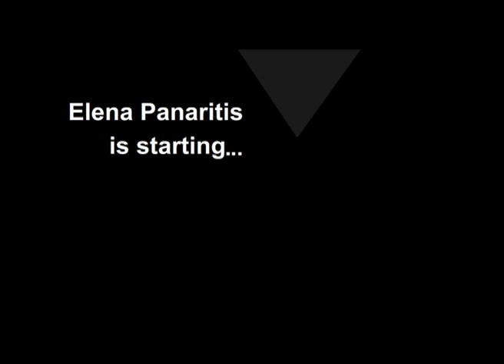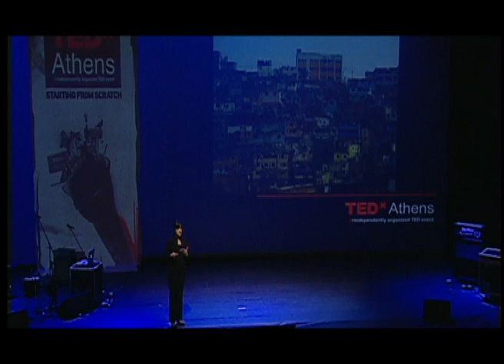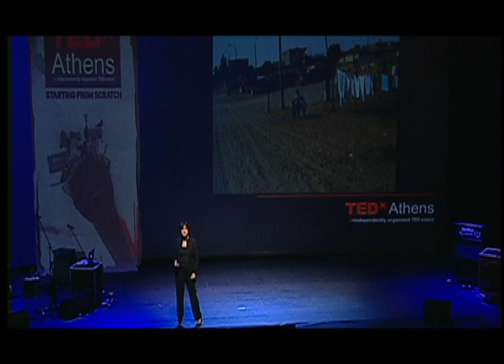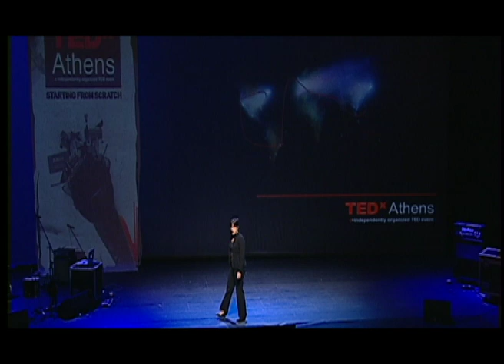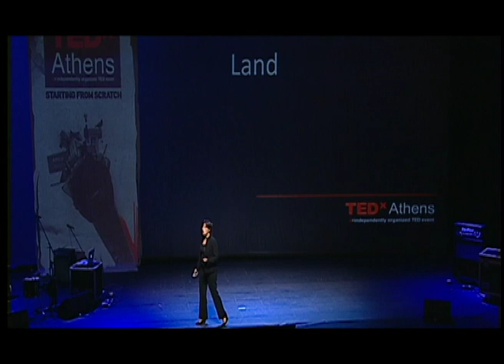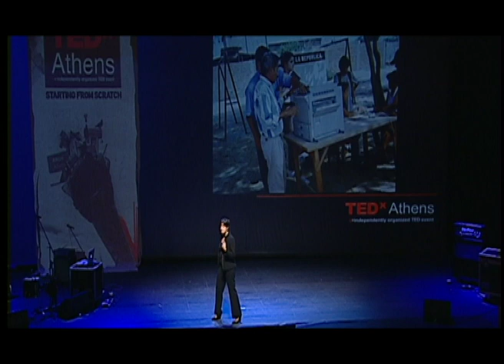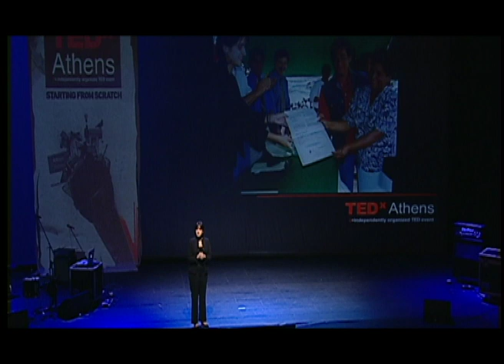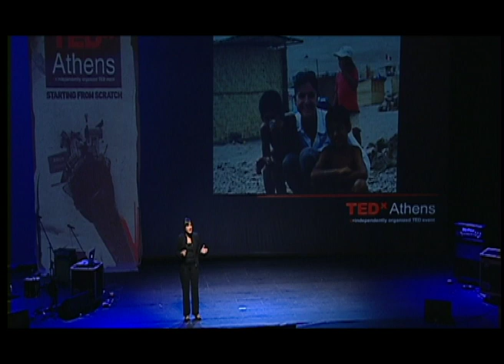TEDxAthens - Elena Panaritis - Property Rights, Building Trust (Better Quality)